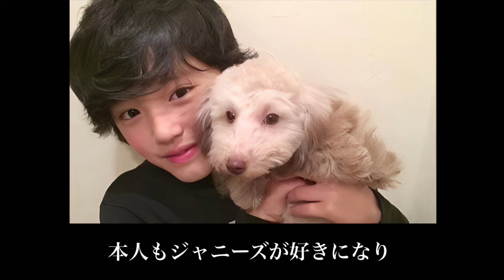【選ばれし男たち】歴代 金田一少年の事件簿 主演の男たちスペシャル